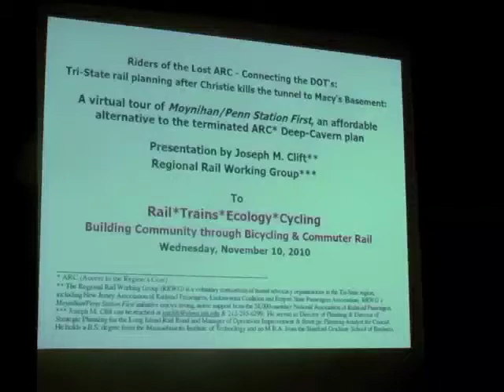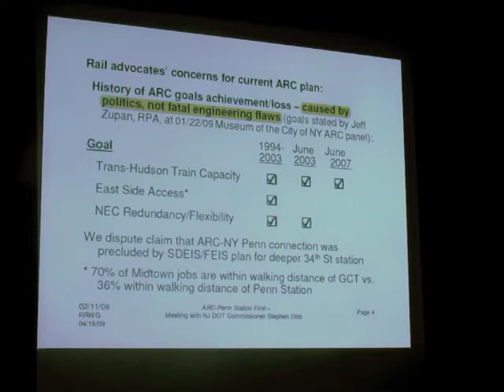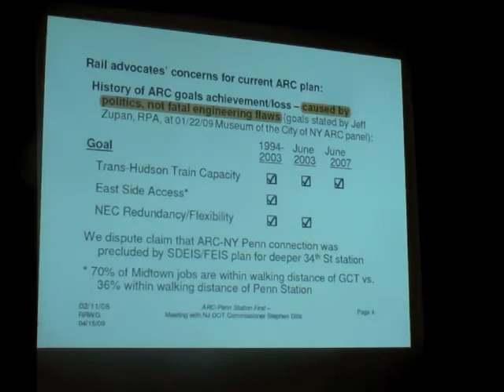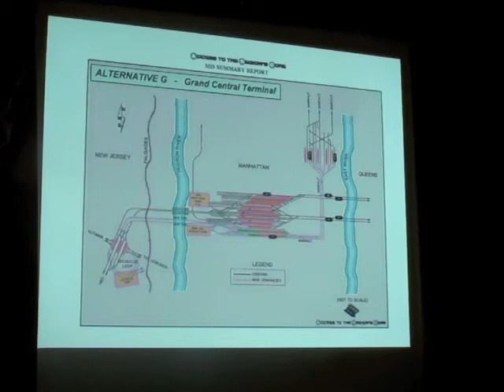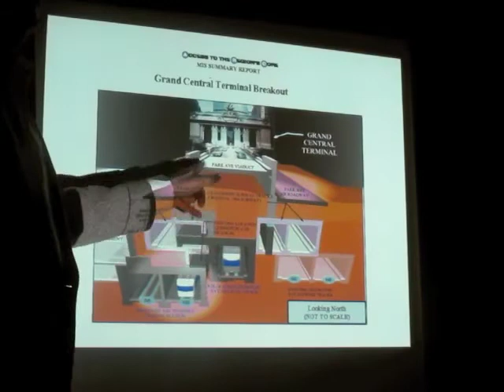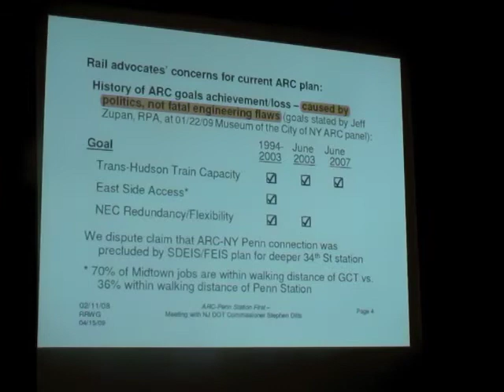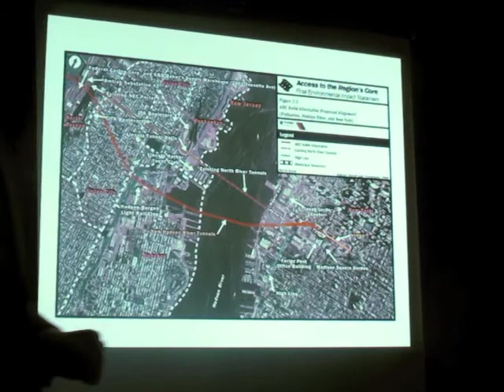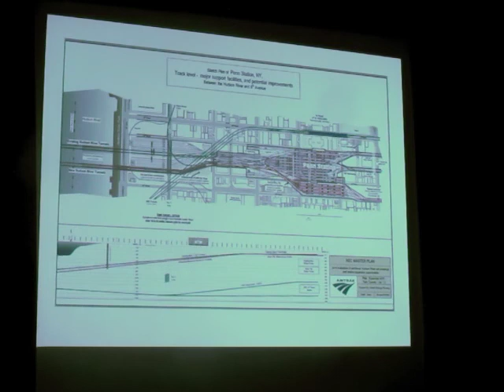Tunnel to the Basement of Macy's (post-mortem)